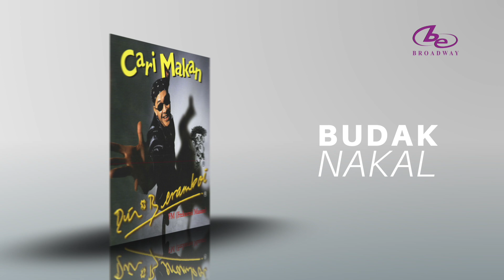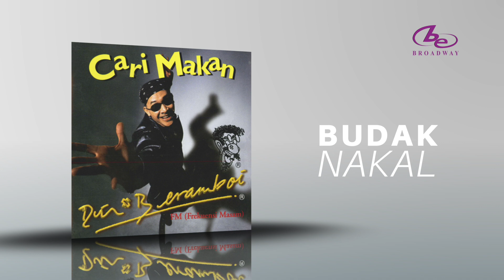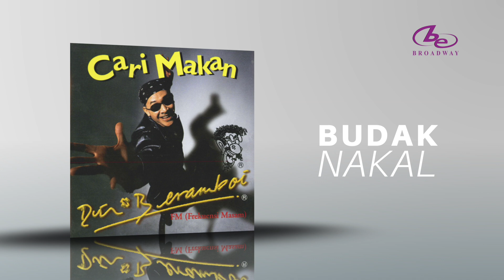Din Beramboi - Budak Nakal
Budak Nakal (Official Audio)

DinBeramboi - Cari Makan Album

Credits:

Producer: Boon Tan
Arranger: Boon Tan, Syde, Syam